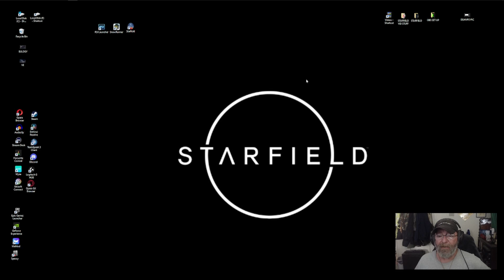STARFIELD COMMAND: ( SHATTERED SPACE! DAILY LIFE OF THE JONES!)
I HOPE YOU ALL COME AND WATCH AND HAVE A GOOD TIME WITH ME!!!

LOOOK THEM UP ON YOUTUBE

EMILYS GAME
WIZEOLDWIZARD

FRIENDS

SLICK ROOSTER STUDIO